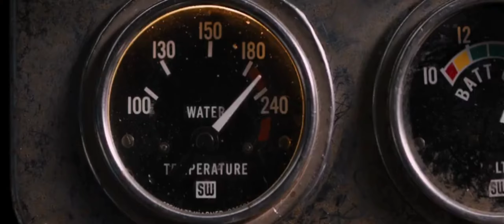Imran khan satisfya😍💯💯 fast & furious secene💯💯💯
A truly real race and fight